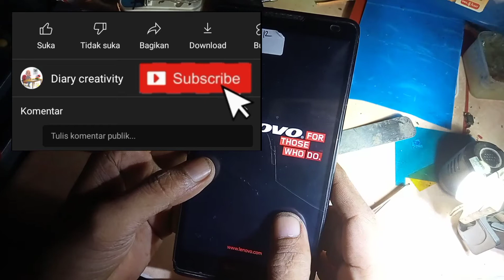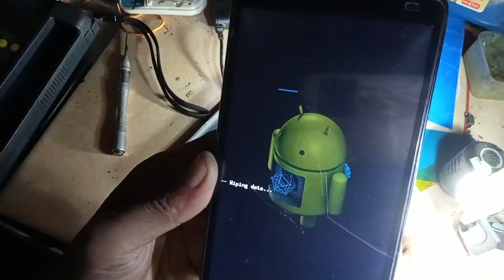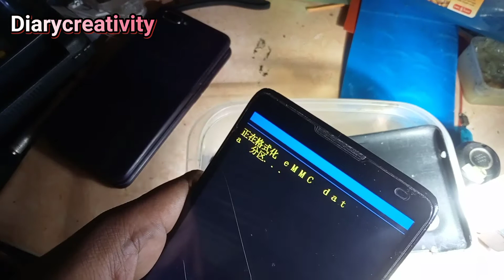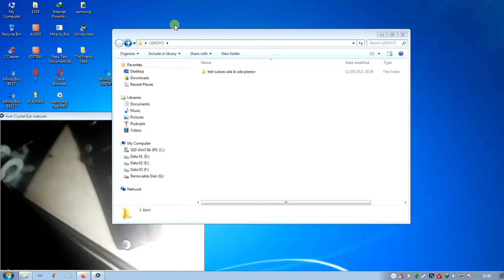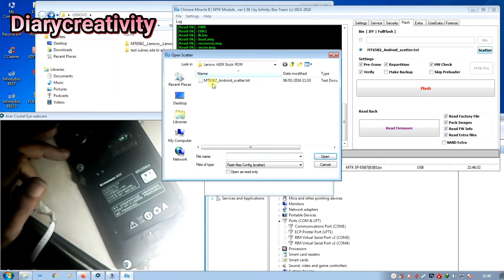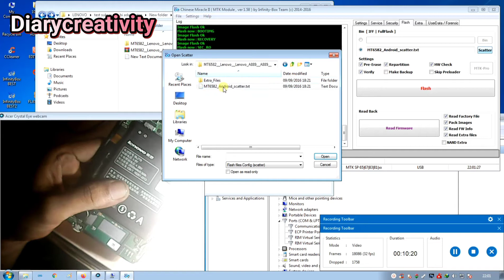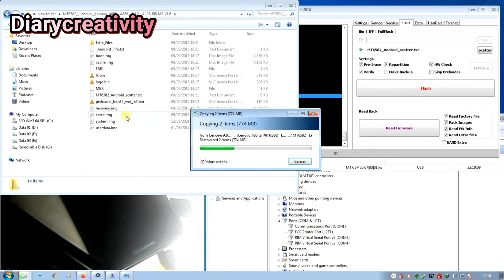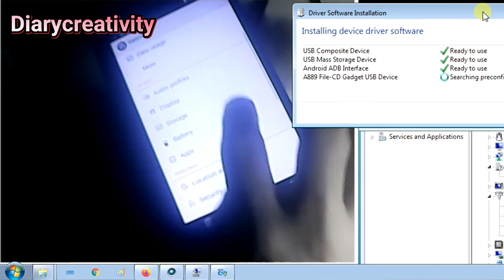Lenovo A889 Hank Logo Restart Bandel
Handphone Lenovo tipe a899 yang mana kondisinya
Hank logo, restart dan tidak masuk charge

Disini kasus nya lumayan susah karena jalur
data nya juga hilang, jadi harus melakukan jamper
jalur yang hilang

Dalam proses pembongkaran sahabat bisa tau
cara membongkar yang mana mungkin
kedepannya akan melakukan pergantian baik
ganti baterai, Lcd, bazer, spiker dll

Cara flash Lenovo A899

cara bongkar hp lenovo a899
cara bongkar Handphone lenovo a899
cara membongkar hp lenovo a899
cara membongkar handphone lenovo a899
cara membuka handphone lenovo a899
cara buka handphone lenovo a899
Disassembly lenovo a899
assembly lenovo a899
how to disassemble lenovo a899
Open back cover lenovo a899
open casing lenovo a899
buka casing lenovo a899
membuka casing lenovo a899
cara buka casing lenovo a899
membuka casing belakang lenovo a899
bongkar casing lenovo a899
cara bongkar casing lenovo a899
cara buka casing belakang lenovo a899
ganti casing lenovo a899
cara melepas casing lenovo a899
cara membuka casing hp lenovo a899
cara membuka casing belakang lenovo a899
cara melepas casing hp lenovo a899
how to open back cover of lenovo a899
cara ganti lcd lenovo a899
ganti lcd lenovo a899
cara buka lenovo a899 lupa pola
cara buka pola oppo lenovo a899
cara buka sandi lenovo a899
cara buka hp lenovo a899
cara buka hp lenovo a899 lupa pola
cara buka hp lenovo a899 lupa sandi
cara buka hp lenovo a899 yang terkunci
cara buka hp lenovo a899 lupa pin
cara buka hp lenovo a899 yg lupa pola
cara buka pola hp lenovo a899
cara buka kunci lenovo a899 lupa pola
cara membuka hp lenovo a899 lupa pola
cara membuka kotak file lenovo a899 lupa pola
cara buka lupa pola lenovo a899 via komputer
cara buka pola lenovo a899 via komputer
cara buka pola lenovo a899 via miracle
cara buka pola lenovo a899 tanpa hilang data
cara buka pola lenovo a899 via sd card
cara buka pola lenovo a899 dengan sd card
cara buka pola lenovo a899 via pc
cara buka password lenovo a899
cara membuka sandi lenovo a899 yang lupa
cara buka lupa sandi lenovo a899
cara membuka password hp lenovo a899
cara membuka lupa password lenovo a899
cara membuka hp lenovo a899 lupa pin
cara membuka hp lenovo a899 lupa email
cara membuka hp lenovo a899 yang terkunci
cara membuka hp lenovo a899 yg lupa pola
cara membuka hp lenovo a899 yg lupa kata sandi
cara membuka hp lenovo a899 yang dipassword
cara buka hp lenovo a899 lupa kata sandi
cara buka hp lenovo a899 yang lupa pola
cara membuka pola hp lenovo a899 yang lupa polanya
cara membuka kunci pola hp lenovo a899 yang lupa
cara buka pola hp lenovo a899 yang lupa
cara membuka pola hp lenovo a899 tanpa reset
cara membuka akun hp lenovo a899 dengan panggilan darurat
cara membuka pola hp lenovo a899 dengan pc
cara membuka pola hp lenovo a899 via pc
cara membuka pola hp lenovo a899 yang terkunci
cara buka kunci pola hp lenovo a899
cara membuka pola yang lupa di hp lenovo a899
cara membuka pola lenovo a899 via komputer
cara buka pola hp lenovo a899 via komputer
cara reset lupa password lenovo a899
cara reset password hp lenovo a899
cara membuka password lenovo a899 yang lupa
cara membuka kata sandi hp lenovo a899 yang lupa
cara membuka lupa kata sandi lenovo a899
cara membuka kata sandi yang lupa di hp lenovo a899
cara membuka lupa sandi lenovo a899
cara membuka enkripsi aplikasi lupa sandi lenovo a899
cara buka kunci hp lenovo a899 lupa sandi
cara membuka kata sandi hp lenovo a899
cara buka kata sandi hp lenovo a899
cara buka casing hp lenovo a899
cara buka kunci hp lenovo a899
cara buka sandi hp lenovo a899
lenovo a899 hank logo
lenovo a899 restar